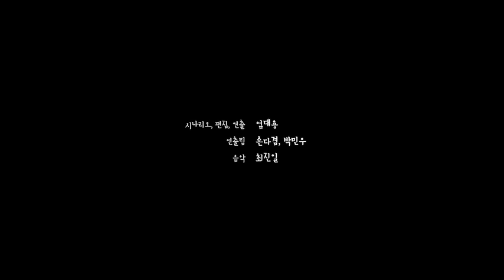GoingUnderground 2014 - Competition - Film No. 14 - A Half Pretzel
Wettbewerbsfilm Nr. 14 - Going Underground 2014 - Das Kurzfilmfestival in den U-Bahnen von Berlin und Seoul, Korea.

Title: A Half Pretzel
Director: Daeyong Uhm
Country: South Korea